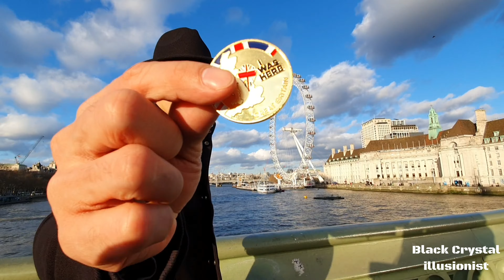Black Crystal Live in London